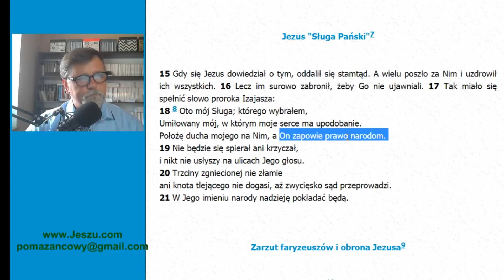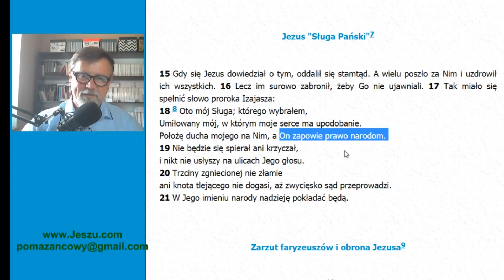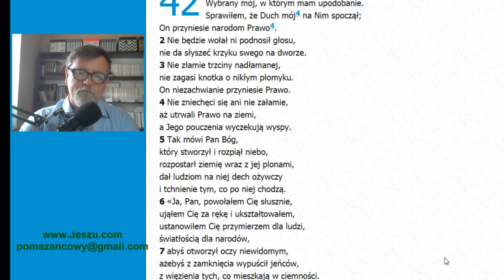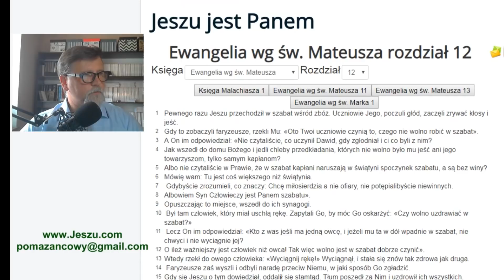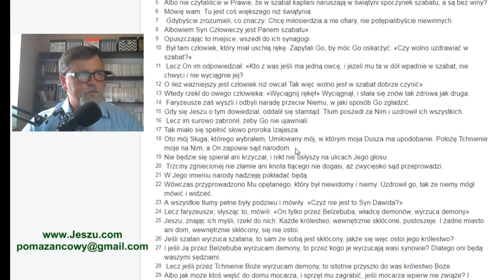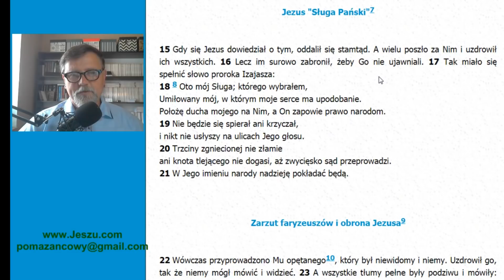Mateusza 12;18 - sprawdzam jak Berejczycy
BT – Oto mój Sługa; którego wybrałem, Umiłowany mój, w którym moje SERCE ma upodobanie. Położę ducha mojego na Nim, a On zapowie PRAWO narodom.

BW – Oto sługa mój, którego wybrałem, umiłowany mój, w którym moja DUSZA ma upodobanie. Złożę na niego Ducha mego, a On obwieści narodom SĄD.

PNŚ – „To jest mój sługa, którego wybrałem, którego kocham i darzę uznaniem! Dam mu swojego ducha i WYJAŚNI NARODOM, CZYM JEST SPRAWIEDLIWOŚĆ.

Przekład roboczy sług pomazańcowych – Oto mój Sługa; którego wybrałem, Umiłowany mój, w którym moja DUSZA ma upodobanie. Położę Tchnienie moje na Nim, a On zapowie SĄD narodom.

Jeśli Duch Święty pobudza Cię do wsparcia mojej działalności zgodnie z nauką:
1 Kor 9:14 "Tak też Pan postanowił, ażeby z Ewangelii żyli ci, którzy głoszą Ewangelię"
to proszę o wsparcie na konto: 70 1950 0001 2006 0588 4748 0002
Dziękuję